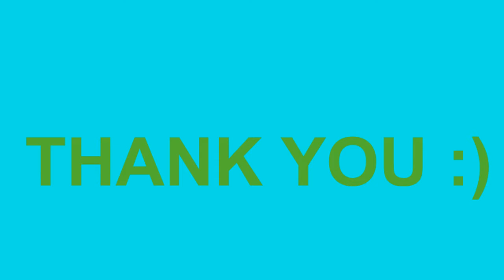LAX 2013 AFTER FIVE GROUP 58 (Reflection Video 3)